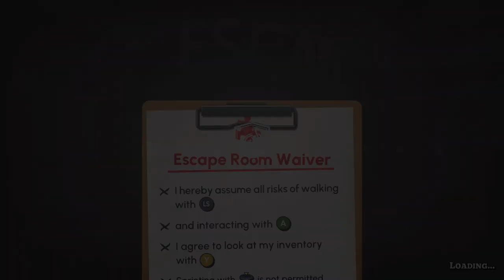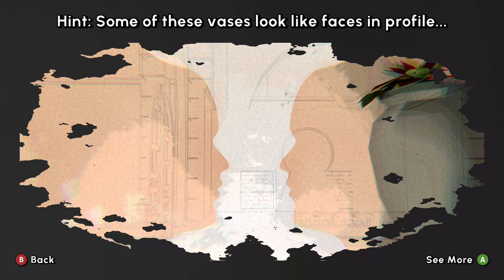ESCAPE ACADEMY First Hour Gameplay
:) The channel is a first attempt, first hour gaming library.  I'll keep adding more games. Love always.

My rating ⭐⭐⭐⭐
This game was better than I thought it would be ha! I played this with a zombie brain and should've saved this game to play after a nap.  When I watched the playback things were so easy to figure out yet I second guessed everything. Yeah, I should've went with my first guesses to escape room faster.

Game kicks off being greeted/welcomed to the Escape Shack by an employee.  I love how the controls are written up as an Escape Room Waiver.

The design of the first room and it's clues is awesome.  Every time I saw "hint" I had to check each one out.  Am glad the hints are straight forward because if they were cryptic, I wouldn't have bothered playing beyond that room haha.

Once I opened that room I am lead to another two rooms and with my tired brain, overthought everything. ha! I found a key to unlock the door and once through it led to a cable car.  The employee reappeared to reveal her true identity as The Headmaster of Escape Academy.  Because escaping from the traditional path piqued my interest I climbed aboard.

13:27 I was surprised to see a Report Card, graded A+ for what I thought should be a C for taking ages to unlock the door. ha! Ooh, there's a Puzzle Review, now that's cool.
*A secret sentence is hidden on this note
*The underlined words say to read the clock
*12:30 opens the chest
*Collected a handful of goblets
*The goblets form a secret word
*Punched it onto the safe
*Freed the Key of Truth
*Opened the door and escaped the room
*Spotted a pattern on the tshirt and punched it into the remote
*Gathered the business cards off the cork board
*Decoded the names on the TV and scanned those business cards to acquire the Key of Lies.
*Opened the stall and bravely descended into the unknown.
*Made it into the Academy...woohoo ha!

Met by Jeb, the groundskeeper who gave me a ride to the main campus. Gave instructions to get to the Headmasters office. I memorized the "go down path, hang a right at the Eel Barnes Memorial Quad" as I thought I'd have to walk there once I hopped off cable car but game just takes you there hahaha.

14:35 THE ENTRANCE EXAM
Once there, the room filled with memory-erasing gas and had 15mins to escape. Watching the playback this part was so cringe, as you'll see me put the top name in wrong multiple times yet the clue is obvious at what name should be entered. Sandy is short for Sandra, ugh. Failed the escape, then was given an option to add an extra 5 minutes. Took on the extra 5 minutes and escape was successful.

Report Card: B-
*Found a key in the pocket of the coat
*Unlocked the desk and took the screwdriver
*Unscrewed the vent and crawled in
*Called to learn her last name
*Counted the number of clocks, plants and trophies in the room
*Collected photos of The Headmaster in Greece, Japan & Egypt
*Pressed the books in the same order as the photos
*Found a floppy disk on the shelf
*Inserted the disk.  The computer says "DEAD"
*Play "DEAD" on the piano to unlock a lightbulb
*The lightbulb reveals The Headmasters middle name in UV ink
*The fox mask is the one Sandy is wearing in the photo.

After completing this room I realized that you'll get a report card along with a puzzle review after each escape room you escape from. If I want to join the ranks, I'd have to collect ten badges to prove my worth.  Badges are earned by performing great feats of Escape, both in classroom and across campus. I earned first badge "The Initiate Badge".

33:34 CHAPTER ONE - FALL TERM
Was given a Dorm room and looked around.  I have a reflection in the mirror, I look good ha! Went to check out The Hall of Escape Artists. Met Professor Slip, an art teacher who tells you to tag the monument ha!

Ended my first hour not completing the door face. When I look at the game as a whole, everything works.  It's not glitchy like that game you saw me play where the clue disappeared from my inventory after collecting it and I couldn't advance. lol.  It's a good puzzle game just don't play it on a tired-only-had-2hours-of-sleep-that-day brain like I did else you'll never become an ultimate escapist haha.